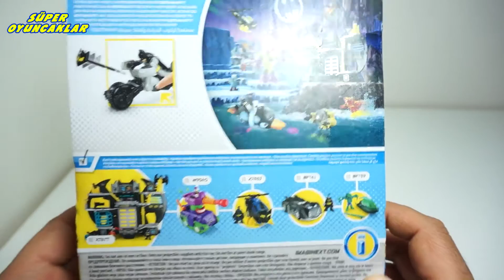DC Süper Arkadaşlar | Batman - Yarasa Adam Oyuncak Paketi Açma | Süper Oyuncaklar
DC Super Friends Serisi Batman ve Batcycle'ı içeren oyuncak setini açıyoruz! Haydi bu oyuncak setini birlikte tanıyalım!